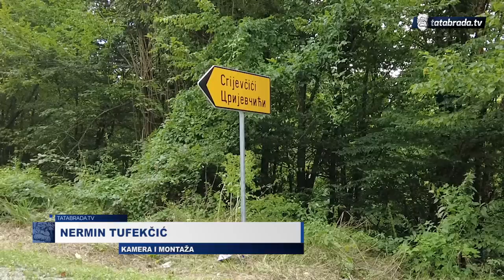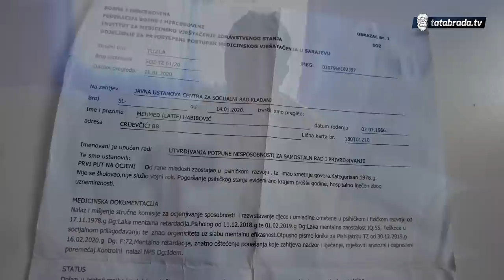''Sin mi pješači 4 kilometra kroz šumu da bi se školovao. Da mi bi krava, samo da ga spasim toga!''